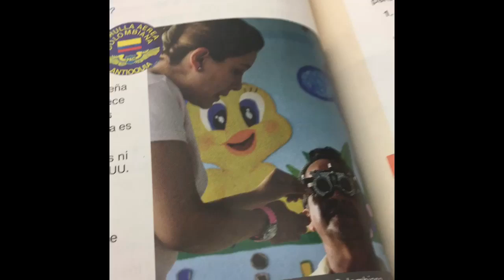tweety gon’ bust it*3 🥵🥵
sorry i was bored